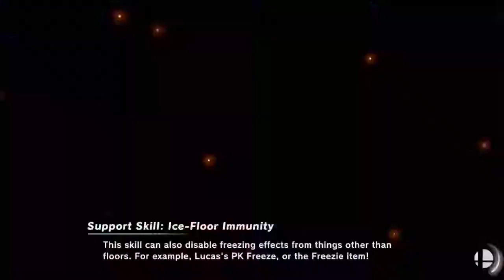Smash Stream [27-08-2019]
Super Smash Bros. Livestream